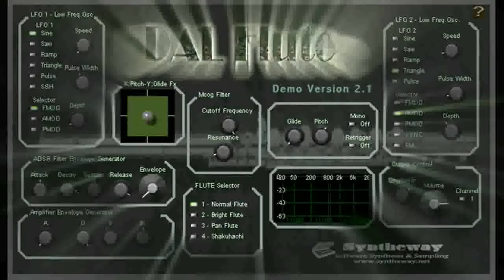Iron Blue Intention, Castlevania PoR: Aeternus Brass, Strings, Hammond B3, Flute VST Win MacOSX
- Demo "Iron Blue Intention"(*) from Castlevania: Portrait Of Ruin (aka Devil's Castle Dracula: Gallery Of Labyrinth) using Syntheway VST instruments (PC Windows, Mac OS X see links in "Requirements")

Software Descriptions:

Aeternus Brass VSTi
Aeternus is a Virtual Brass instrument, featuring solo Trumpet, Cornet, Trombone, Tuba, French Horn, Flugelhorn as well as Brass Sections and Orchestral Ensemble.
Syntheway Strings VSTi:
Is a "rich-sounding" sample based string VST instrument including Violin, Viola, Cello & Double Bass.

Master Hammond B3 VSTi
Master Hammond B3 is a Virtual Hammond VST plug-in  with a rich and authentic sound based on the legendary B3.
The MHB3 is capable of all the variations one expects from this type of organ,
and is suitable for any flavor of music, be it Rock, Jazz, Blues, Gospel, etc.

DAL Flute VSTi
DAL Flute is a virtual woodwind instrument combining multi-samples of real flutes with a Digital Signal Processing (DSP) engine.
Offers control over several parameters allowing you to sculpt new and interesting sounds.
- Flute Selector: Normal, Bright, Pan Flute (Panpipe) and Shakuhachi modes.

Syntheway Percussion Kit VSTi:
Syntheway Percussion Kit VSTi is a collection of percussion instruments designed for creating Orchestral Percussion, Auxiliary Percussion, Mallet Percussion, Latin Percussion and African Percussion.

Installation Notes

Windows Requirements:
- Use these Syntheway VST plugins in your favourite DAW MIDI Sequencer host like: FL Studio, Ableton Live, Cakewalk SONAR X1, Steinberg Cubase, Nuendo, PreSounus Studio One, Cockos REAPER, Mixcraft, MAGIX Samplitude, Sequoia, Energy XT, ACID Pro, Orion, VSTHost, SAVIHost, n-Track Studio, Cantabile, Adobe Audition and many others ( Check out complete list of VST compatible hosts
- 500 MHz Processor (Pentium, Celeron AMD or equivalent) minimum.
- Windows Operating System : Windows XP, Windows Vista, Windows 7, Windows 8 / x86 (32 bit).

Mac OS X Requirements:

Master Hammond B3 Organ is also available for Apple Mac OS X (Audio Unit, VST for Mac, NI Kontakt NKI Files, Apple Logic EXS24 MkII Sample Library)

Aeternus Brass (Trumpet, Cornet, Trombone, Tuba, French Horn, Flugelhorn, Brass Sections and Orchestral Ensemble) is also available for Apple Mac OS X (Audio Unit .component, VST for Mac, Native Instruments Kontakt NKI Files, Apple Logic EXS24 MkII Sample Library)

Syntheway Virtual Strings Ensemble (Violin, Viola, Cello & Double Bass) is also available for Apple Mac OS X (Audio Unit, VST for Mac, NI Kontakt NKI Files, Apple Logic EXS24 MkII Sample Library)

Percussion Kit (Orchestral, Mallet, Latin, and African Percussion) is also available for Apple Mac OS X (Audio Unit, VST for Mac, NI Kontakt NKI Files, Apple Logic EXS24 MkII Sample Library)

Syntheway DAL Flute is also available for Apple Mac OS X (Audio Unit, VST for Mac, NI Kontakt NKI Files, Apple Logic EXS24 MkII Sample Library)